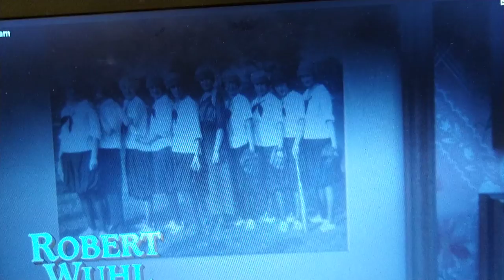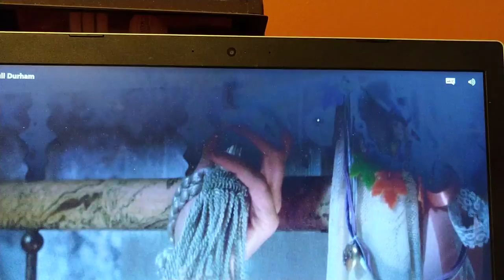CommanderZander reviews Bull Durham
The sports movie reviews keep on coming. The CommanderZander delves into a baseball movie that has a little bit of everything and shows you a thing or two about Americas Pastime. Get ready to wind up for the pitch and root for Bull Durham. Credit for the movie goes to director Ron Shelton as well as Metro-Goldwyn-Meyer and Orion Pictures.